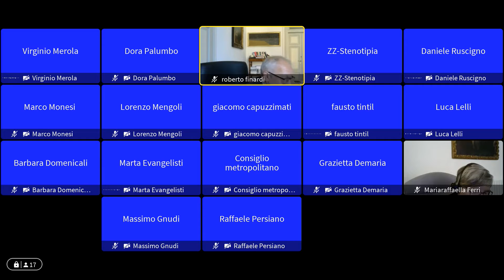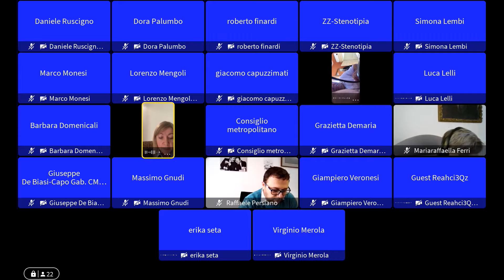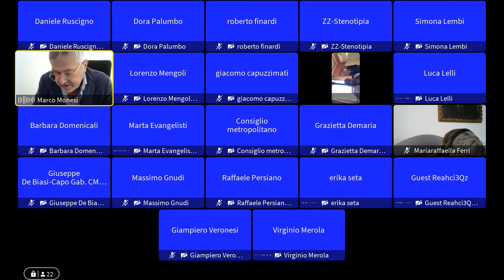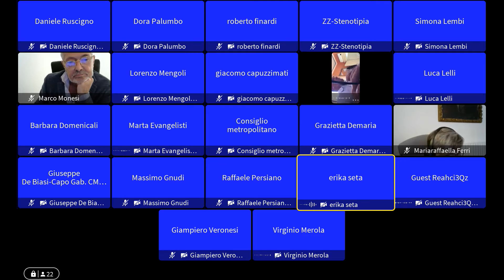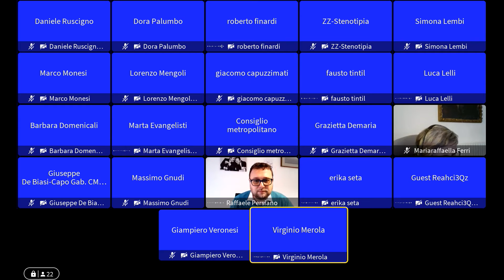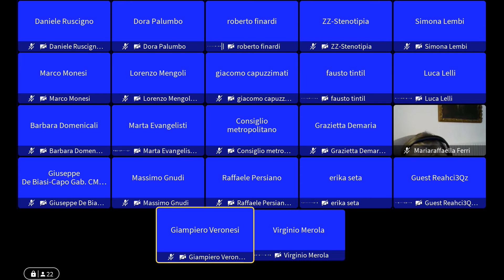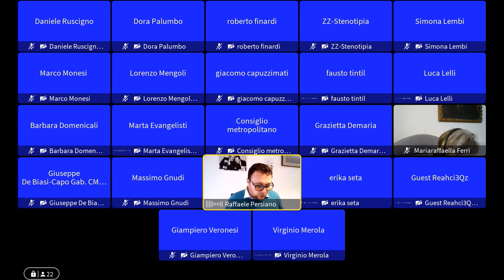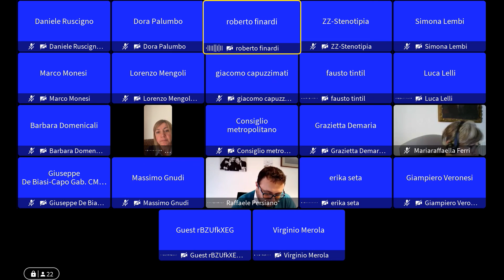Seduta di Consiglio del 26 maggio 2021